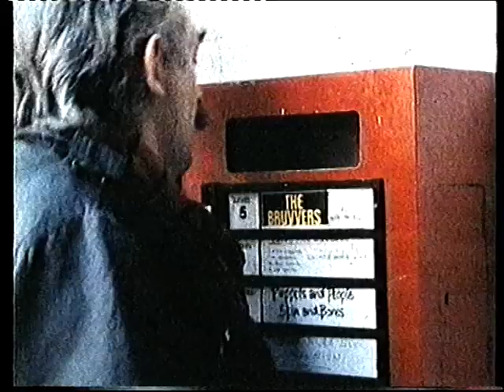Bruvvers Theatre Co in Holland (Ain't That A Shame) +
Bruvvers (Newcastle) excerpts from 'Aint that a shame' filmed in Gronningen featuring Mike Mould